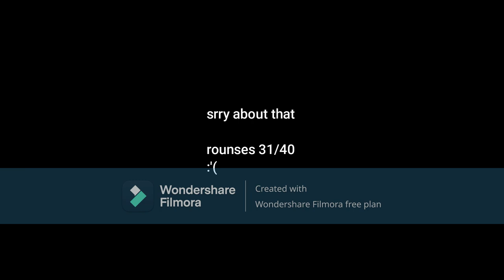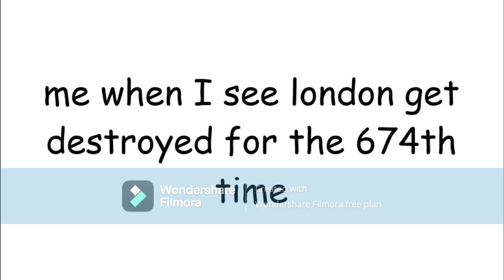[YTP TENNIS/ANIMATIC HYBRID] I got prank called by Eric Cartman and his friends when doing Ranma 1/2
round 31/40 with @midtentriple

(shortened from 50 to 40, due to an complaint from the tenniser)